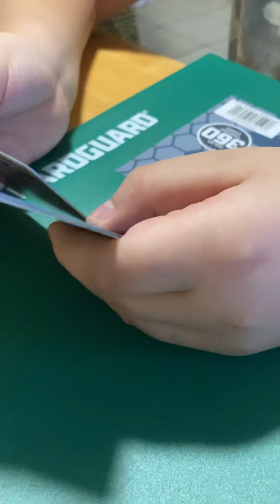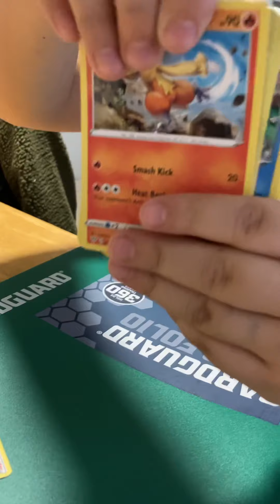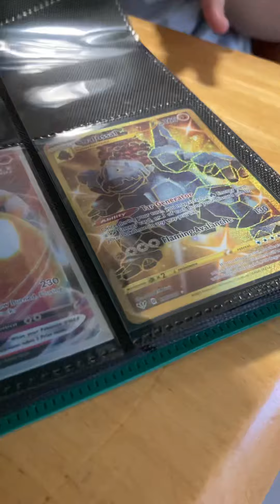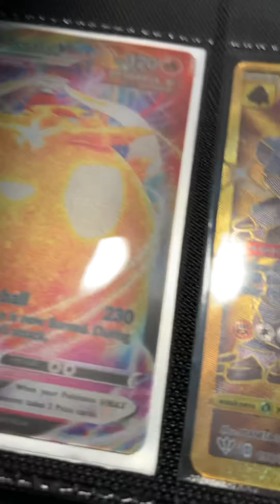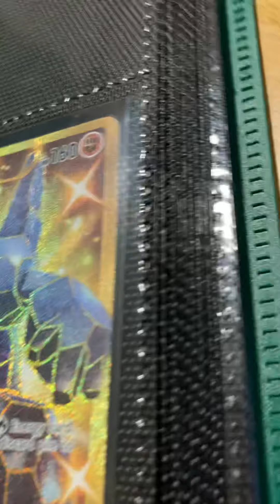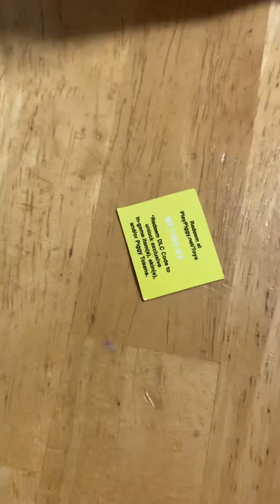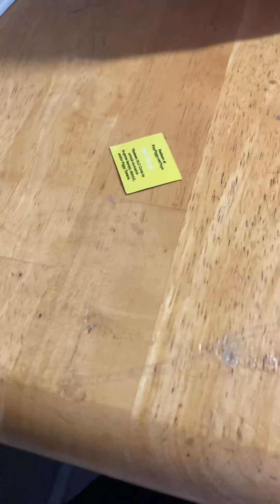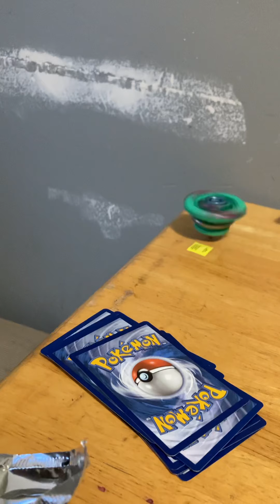Pokémon opening/Beyblade secret code in the video